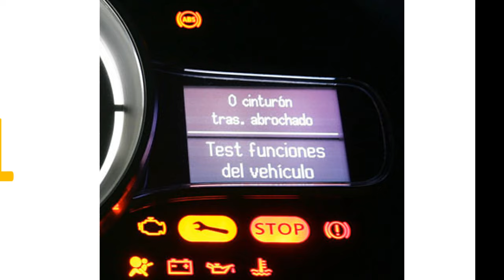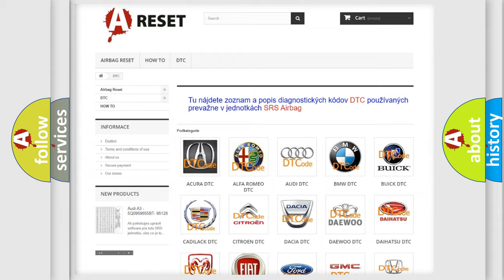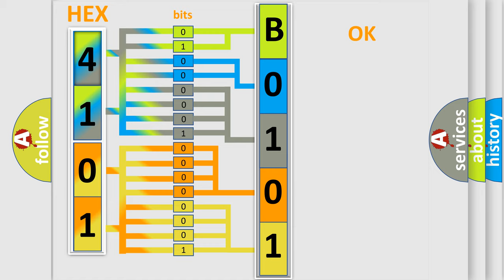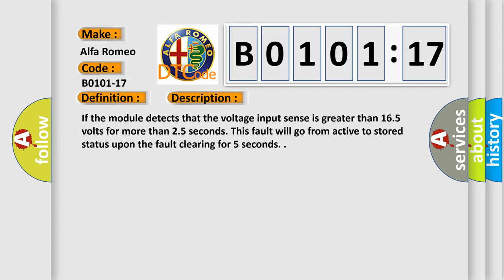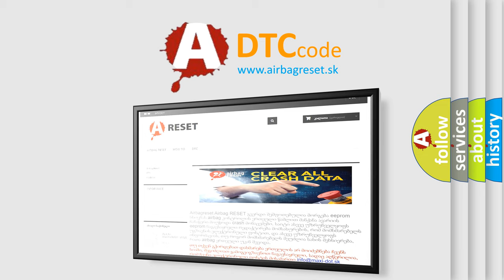DTC Alfa-Romeo B0101-17 Short Explanation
Contents:
0:21 Basic DTC analysis according to OBD2 protocol standard.
1:48 Insight into programming
2:58 A diagnostically understandable description of the Diagnostic Trouble Code
3:05 Basic error definition

Make:
Alfa Romeo
Code:
B0101-17
Definition:
Power Supply-Circuit Voltage Above Threshold
Description:
If the module detects that the voltage input sense is greater than 16.5 volts for more than 2.5 seconds. This fault will go from active to stored status upon the fault clearing for 5 seconds.